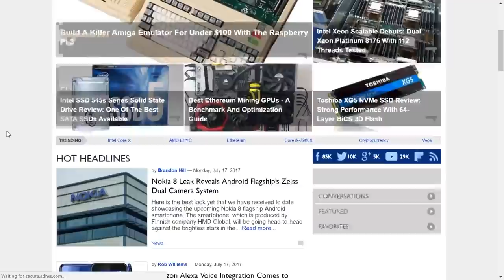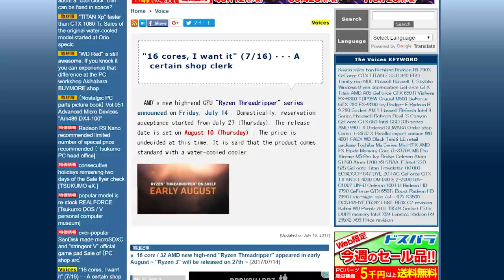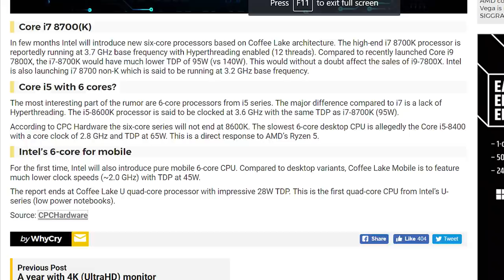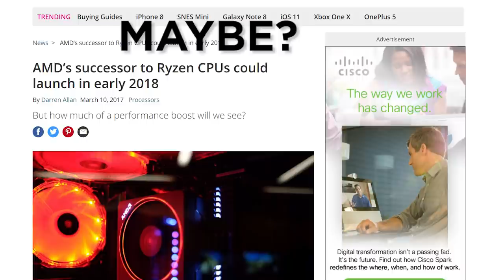Ryzen Threadripper Comes With FREE Water Cooler?! + Intel 6 Core i5 & i7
Does Ryzen Threadripper come with a free water cooler?? And could the i5 come with 6 cores?!